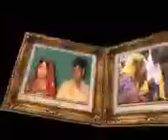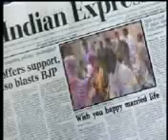Real shadi Rajesh Prajapati मेरा शादी 17 जून 2013 में हुआ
Real shadi